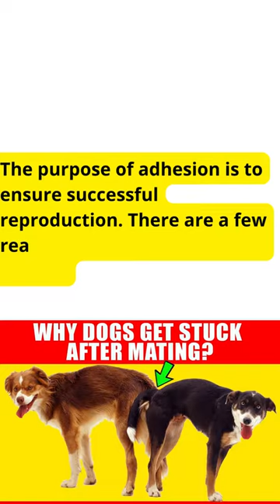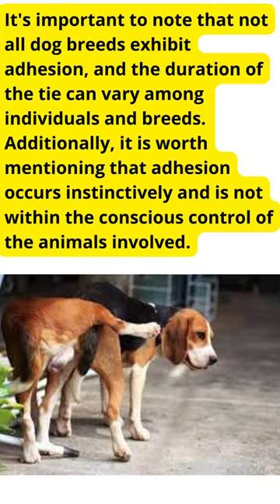WHY DOGS GET STUCK AFTER MATING ?